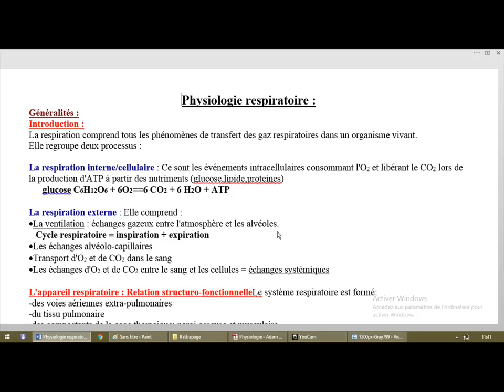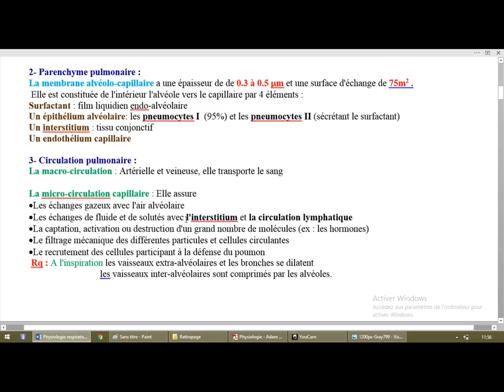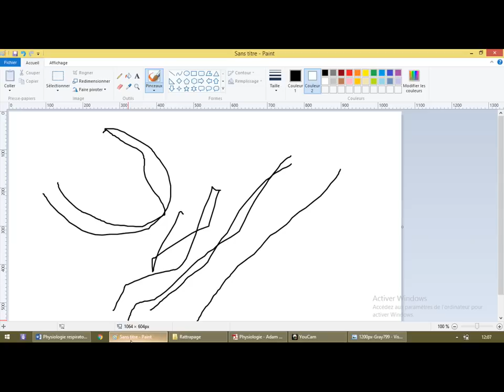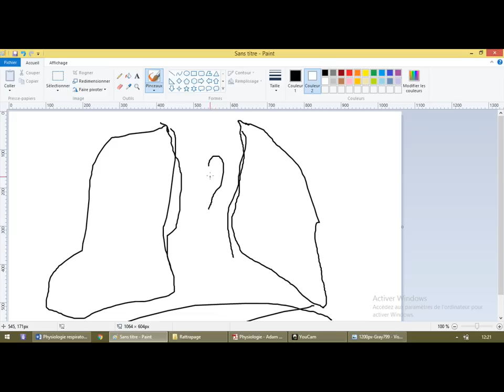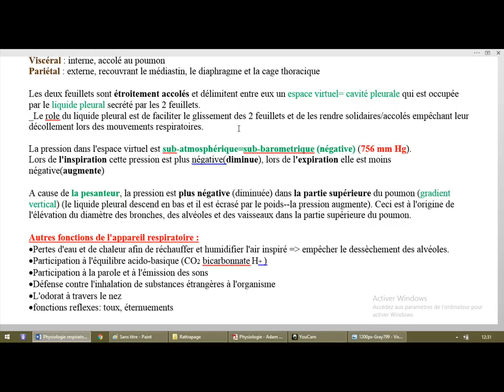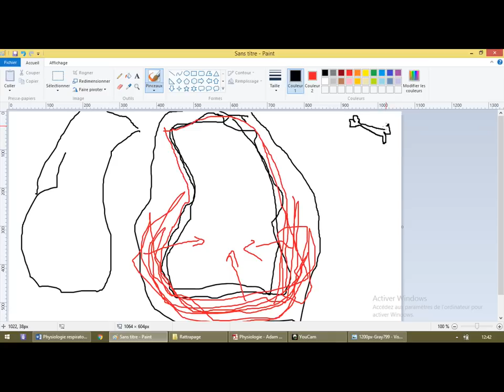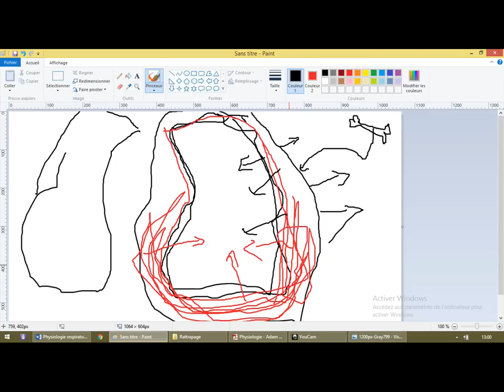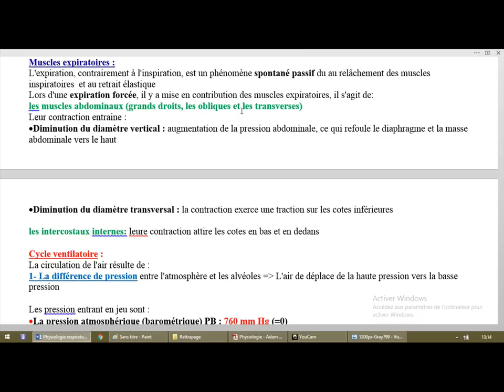Physiologie respiratoire 1